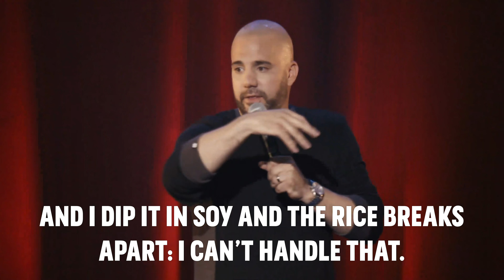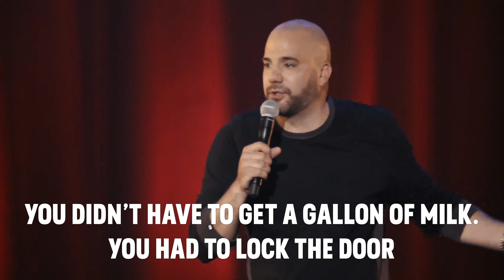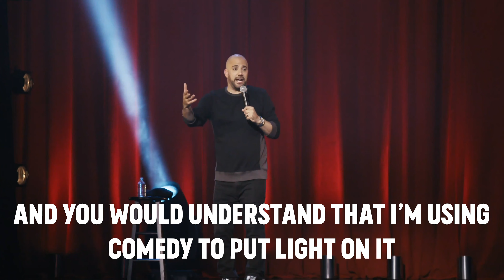Paul Virzi - Bad Thoughts